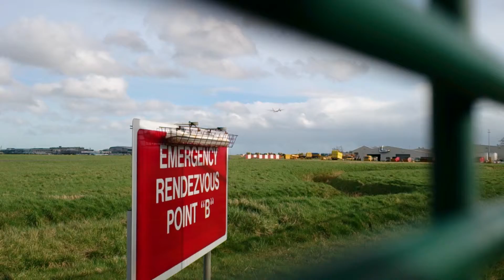Airport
Dublin Airport Runways. Going Fast...